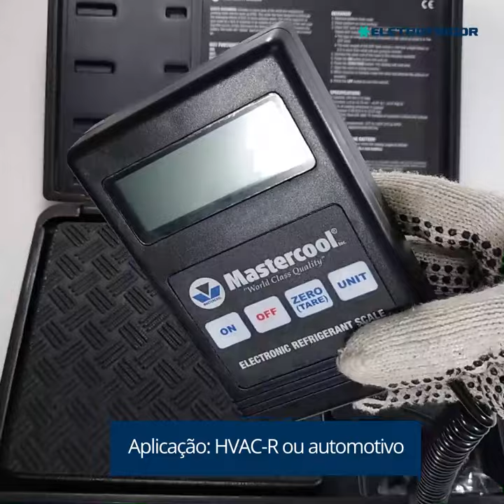Balança Digital com maleta mastercool 298210 - Eletrofrigor Produtos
❄Você conhece a Balança Digital com maleta mastercool 298210? Então clique aqui e descubra!❄

▶ A Balança Eletrônica até 110 kg da Mastercool foi desenvolvida para permitir a medição, com precisão, da quantidade de fluido refrigerante que está entrando no seu sistema. Ela é programável e possui função Zero/Tara e visor em LCD, que proporcionam exatidão na medição e fácil leitura do valor medido. A Balança é comportada numa caixa plástica compacta moldada por sopro, sendo leve e resistente ao mesmo tempo. Todos os produtos da Mastercool possuem peças de reposição disponíveis no Brasil, e a Eletrofrigor está pronto para atendê-lo caso você precise.